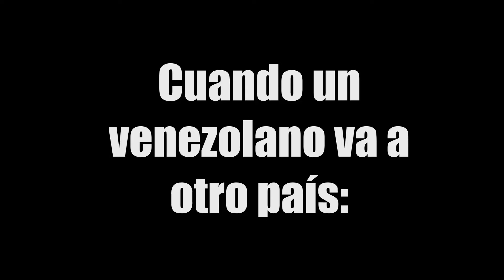Clip: VENEZOLANOS EN OTRO PAÍS - Canchica´s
Holaaaaaa! Aqui les dejamos otro pequeño clip para que se rian.